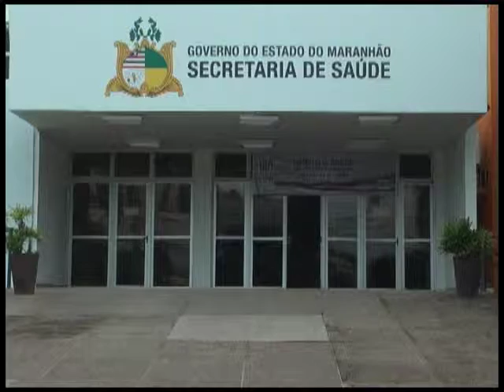GUARA NEWS 20 DE MARÇO DE 2015 INVESTIMENTO SAÚDE